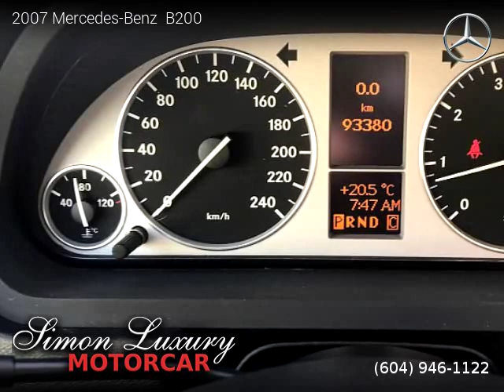2007 Mercedes-Benz B200 - Simon Luxury Motorcar LTD.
2007 Mercedes-Benz  B200

Clean title, 93,380 kilometers, Automatic, Black interior, Hatchback, FWD: Front Wheel Drive, 4 doors, 4 cylinders, Gasoline.